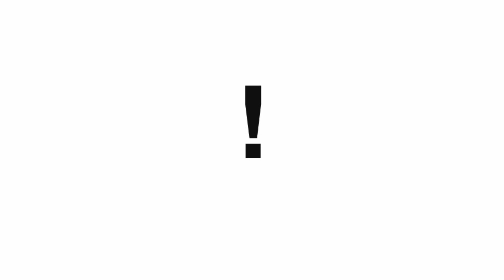Er det så omsider slut?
Kan Paul nu endelig (med fire års forsinkelse!) blive stedt til hvile?